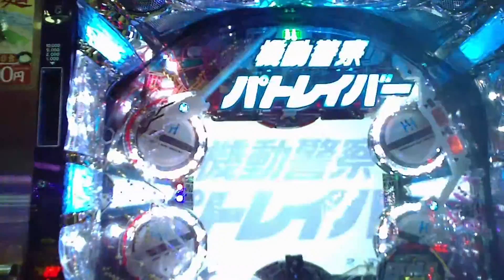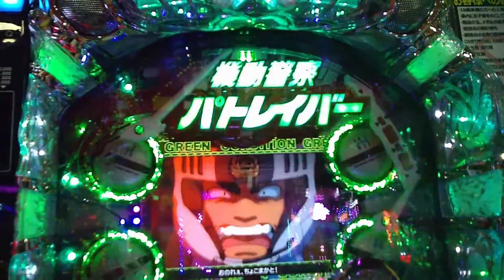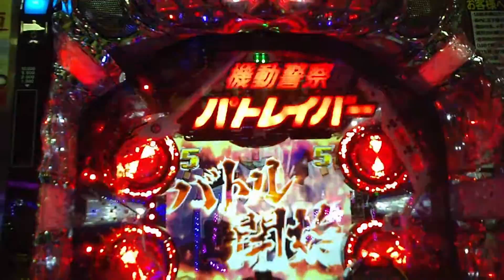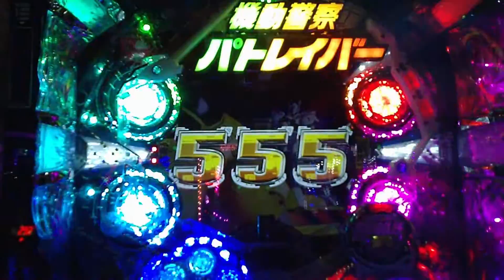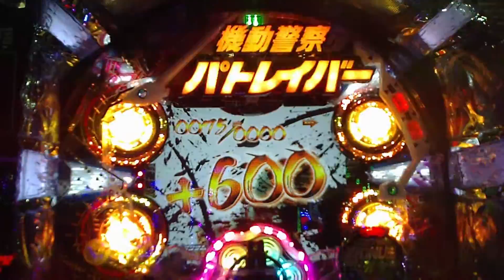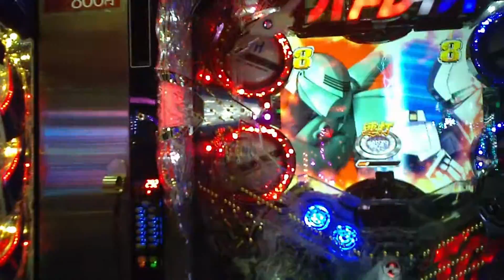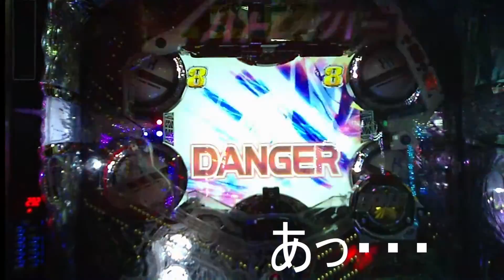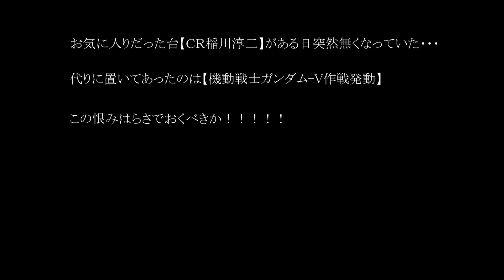パチンコ実戦 ネコパチ 【ＣＲパトレイバー】 リベンジ編 弐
パチンコ実戦動画　興奮すると激しく揺れる場合がございます。予めご了承ください